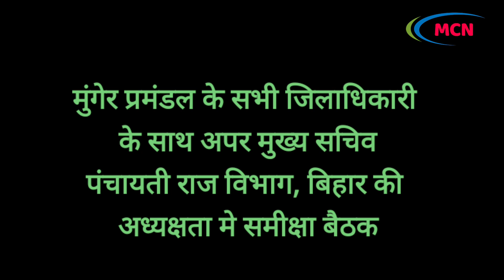मुंगेर प्रमंडल के सभी DMके साथ अपर मुख्य सचिव, पंचायती राज विभाग, बिहार की अध्यक्षता मे समीक्षा बैठक